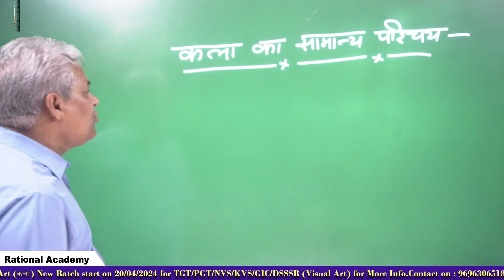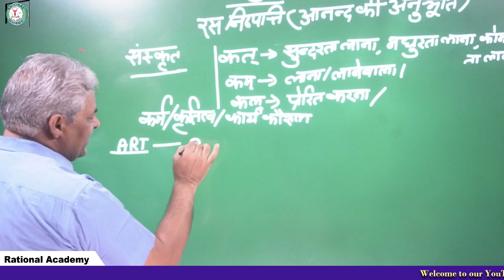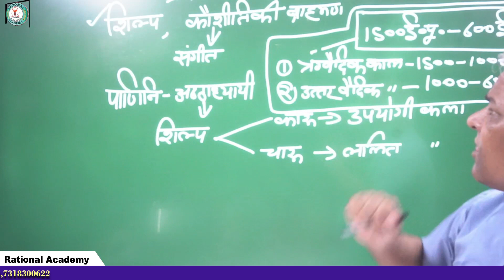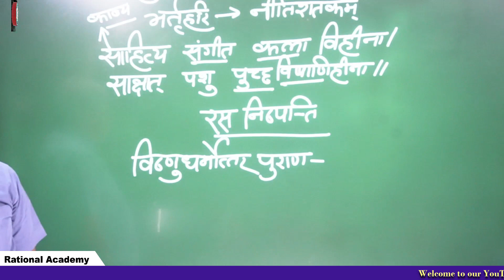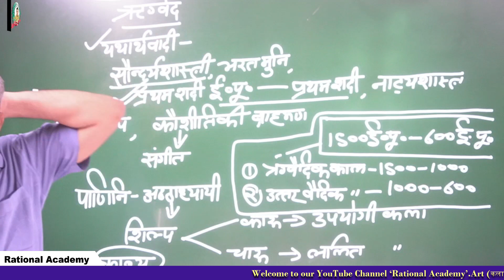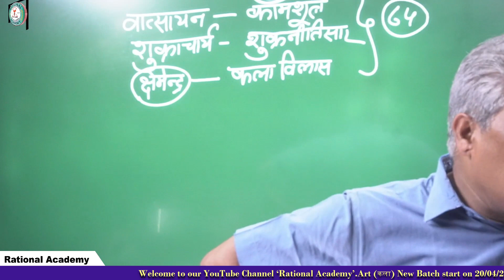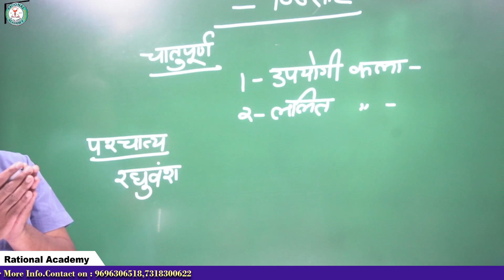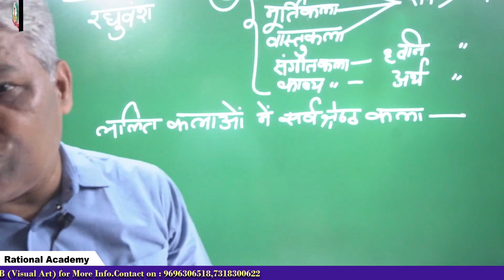Class -2 | Introduction to Art/What is Art? | कला क्या ?/ कला का परिचय | UP TGT/PGT ART PREPARATION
Introduction to Art/What is Art? | कला क्या ?/ कला का परिचय | UP TGT/PGT ART PREPARATION
UPTGTArtCLASSESUPTGT Art CLASS/UPTGT Art PREPARATION/UPTGT Art ONLINE CLASSES UPTGT Art CLASSES
uptgt/pgtArtCLASS
uptgt/pgtArtPREPARATION
uptgt/pgtArtONLINECLASSES
uptgt/pgtArtCLASSESuptgt/pgt Art CLASS/uptgt/pgt Art PREPARATION/uptgt/pgt Art ONLINE CLASSES uptgt/pgt Art CLASSES
uptgt/pgtArtCLASS
uptgt/pgtArtPREPARATION
uptgt/pgtArtONLINECLASSES
uptgt/pgtArtCLASSES
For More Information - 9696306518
कला_का_सामान्य_परिचय_भाग _2
कला_टी.जी.टी.
Rational _Academy_Chhota Baghada
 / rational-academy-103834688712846